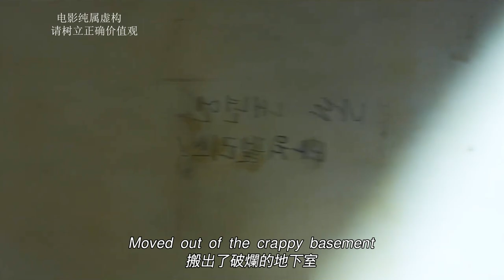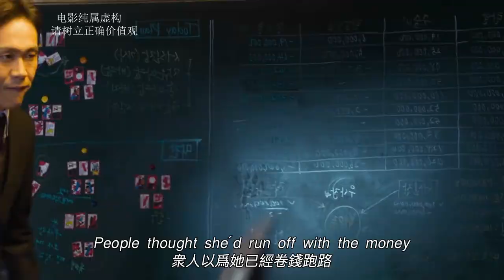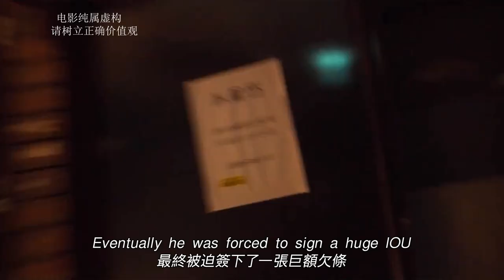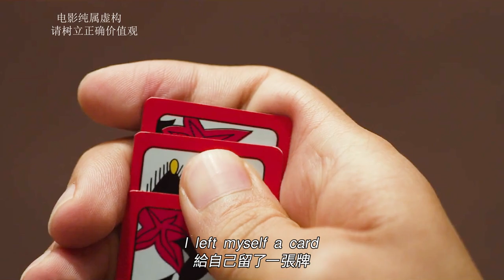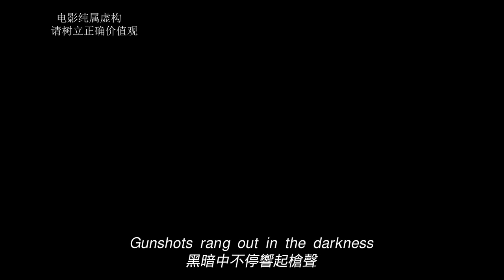【完整版】拿性命當堵注的堵局，為了防止出老千，所有人要赤身裸體！